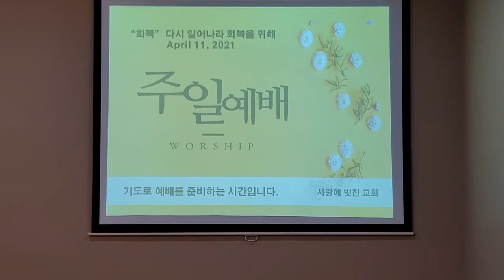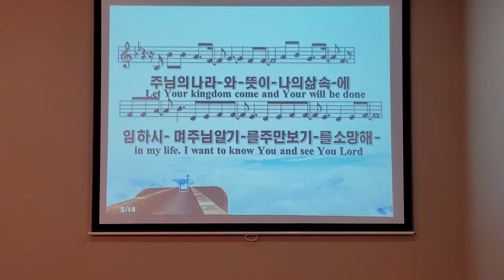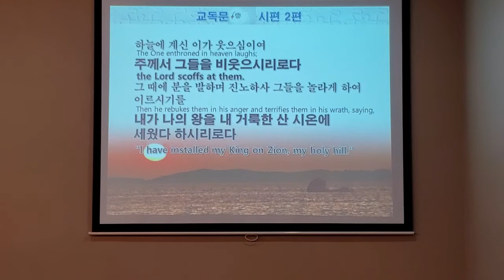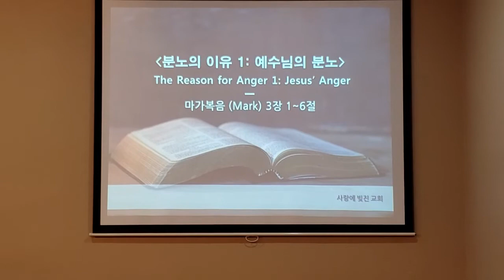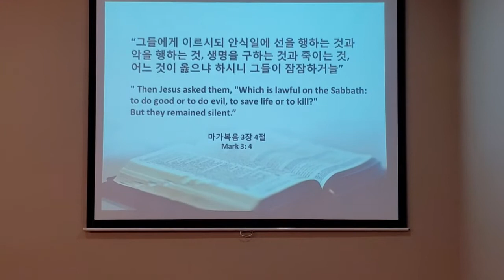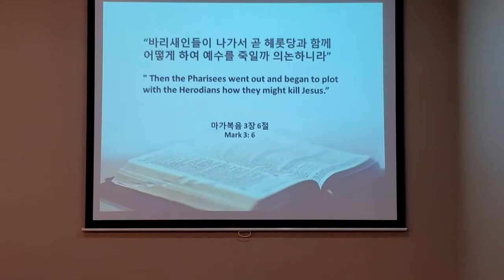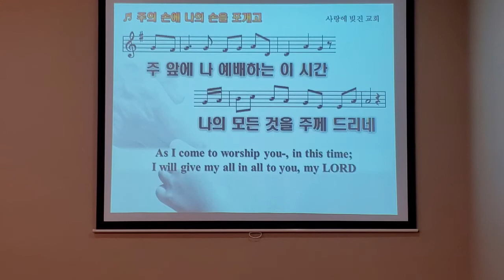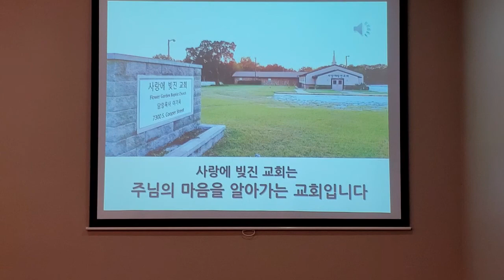사랑에 빚진 교회 4월 11일 주일예배 / FGBC Sunday Worship Service April 11, 2021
사랑에 빚진 교회｜Flower Garden Baptist Church

1. 묵도
2. 경배와 찬양
3. 대표기도 - 박연희 집사
3. 찬송가 - 379장  "주의 말씀 듣고서"
3. 교독문 - 시편 2편
4. 교회소식
5. 말씀 - 이기욱 목사
    마가복음 3장 1-6절
    "분노의 이유 1 : 예수님의 분노"
6. 찬양 - "주의 손에 나의 손을 포개고"
7. 봉헌
8. 폐회송 - "교회여 일어나라"